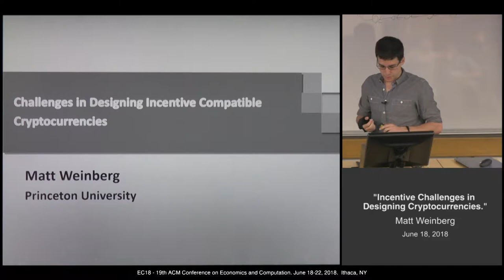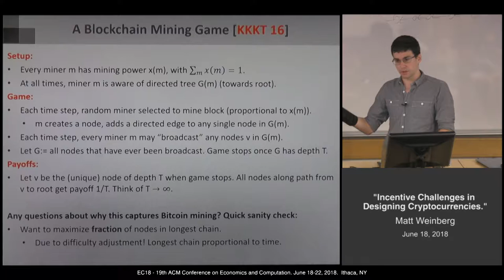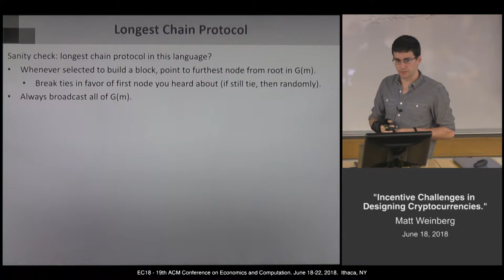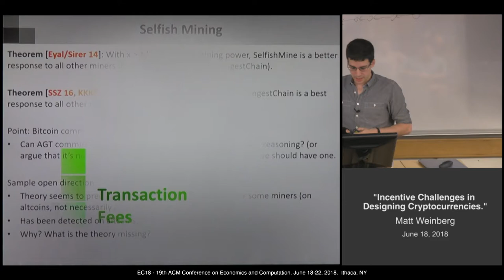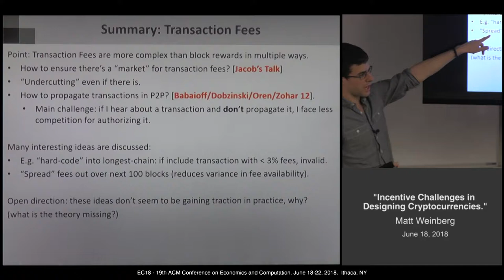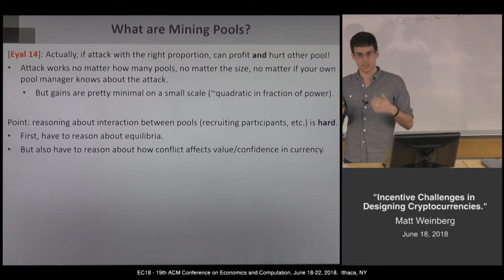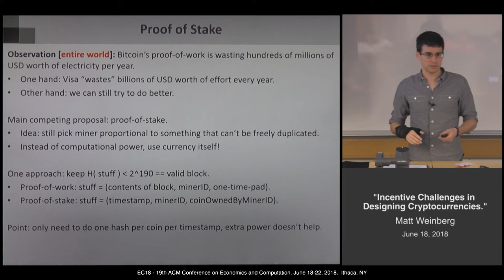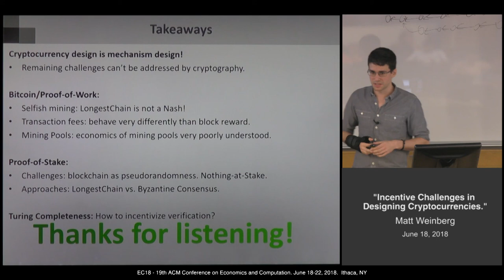EC'18 Tutorial: Incentives and Cryptocurrencies (Part 2): Challenges Designing IC Cryptocurrencies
Tutorial at the 19th ACM Conference on Economics and Computation (EC'18), Ithaca, NY, June 18, 2018:

Title: Emerging Research Directions Regarding Incentives and Cryptocurrencies
Part: 2: Challenges in Designing Incentive Compatible Cryptocurrencies
Speaker: Matt Weinberg